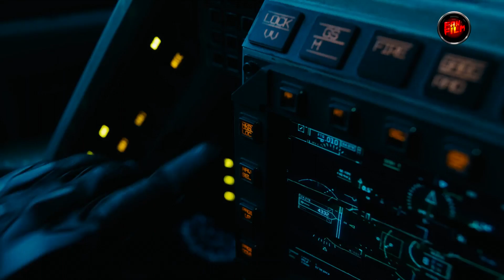The Flash (2023) | Io Sono Batman Clip ITA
by 🎥 🅵🅰🅽🅵🅸🅻🅼 🎬

Questo è un canale italiano creato allo scopo di divulgare spezzoni di Film famosi e non, FMV & Vlog qualche volta... perchè con poco si può fare tanto e “Un sogno non è mai soltanto un sogno.” (Cit. STANLEY KUBRICK).

~Non-profit channel~

CLICKBAIT:
🏷️Tags Ignore: